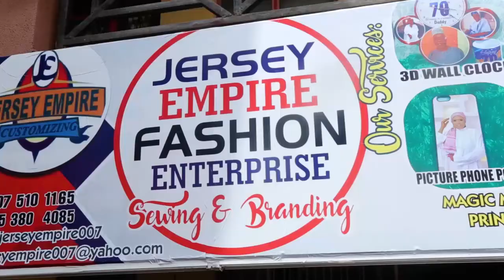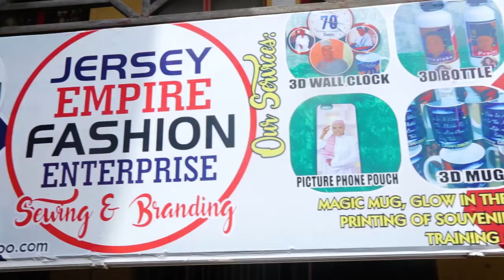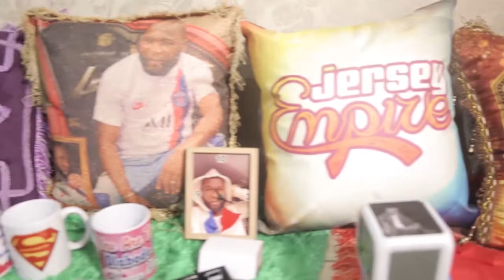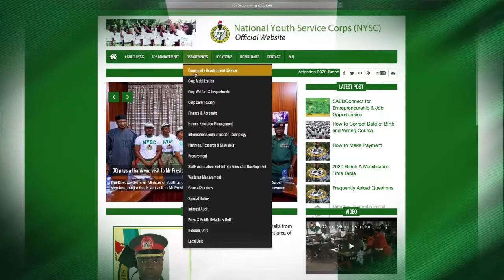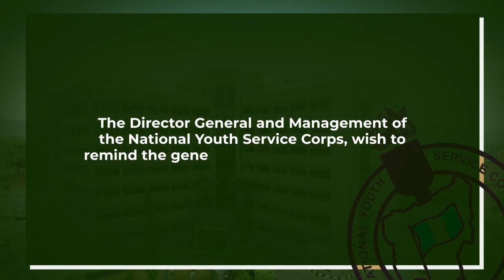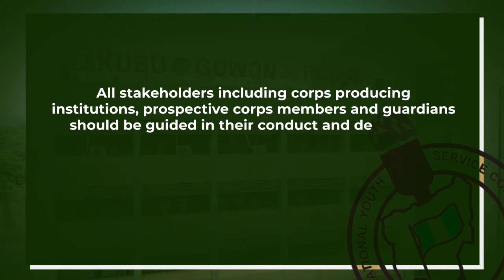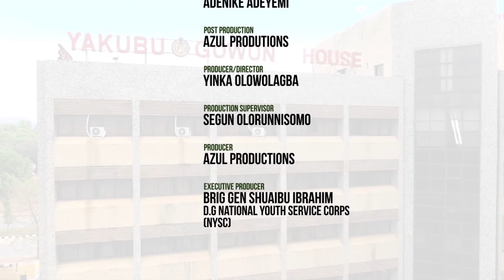CORPS MEMBERS MAXIMIZING SKILLS FOR SELF-EMPOWERMENT AND WEALTH CREATION